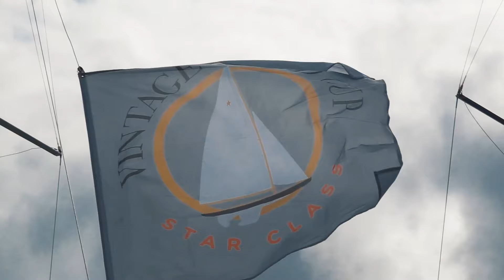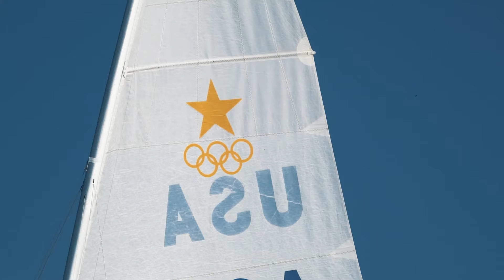Vintage Gold Cup History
History of the Star Class Vintage Gold Cup regatta, hosted annually at Gull Lake Yacht Club. Video produced by Icarus Sailing Media